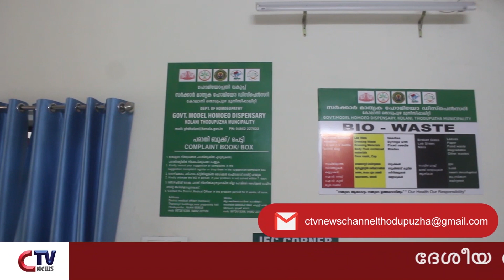ഇടുക്കി ജില്ലയിലെ പതിനൊന്ന് സർക്കാർ ആയുർവേദ ഹോമിയോ ഡിസ്പെൻസറികൾക്ക് ദേശീയ അംഗീകാരം.